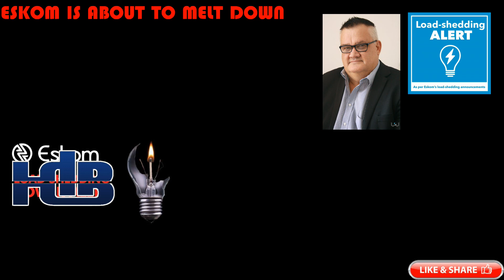Escom is in BIG trouble